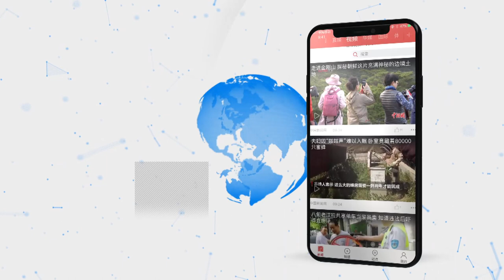武汉同济医院发热门诊：患者有序就诊 医生防护齐全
1月22日，中新社记者探访武汉同济医院发热门诊，医护人员穿着全套防护装备正在分诊台前为前来看病的民众进行初步诊断，前来就医的患者井然有序地配合治疗就医。在医院附近，绝大部分市民都戴上口罩防护。